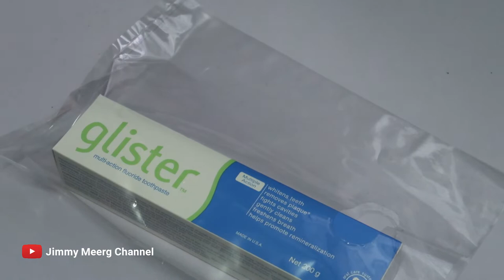Packaging Haul for Small Business | Glister Amway | Malaysia Edition